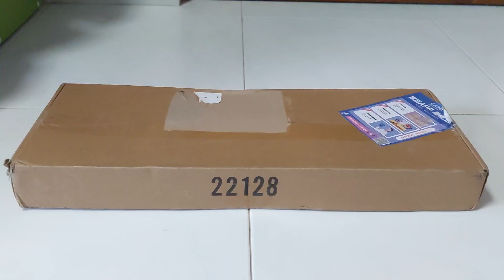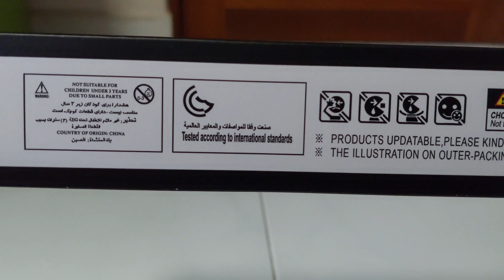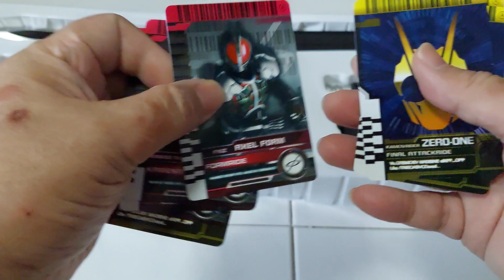Bootleg CSM Ride Booker - Unboxing ( Kamen Rider Decade Complete Selection Modification ) 国产卡盒剑 帝骑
Just unboxing only, too tired to play with it and video... A bootleg version of the CSM Ride Booker, gotten from Taobao at RMB179 including overseas shipping, so works out to around SGD45 (?)... Was supposed to come together with the bootleg Neo Decadriver, but the seller was delaying so that item was cancelled. The 1st batch was very rushed by the factory, and many many defects are reported. Fortunately, mine woek pretty well without the defects described faced by others. * EDIT: Will be getting the new bootleg CSM Decadriver that can read ( approximately ) 224 cards.